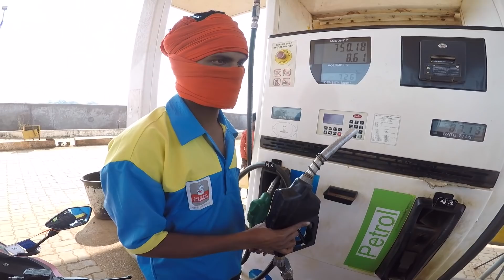Raipur to Bhadrachalam (545km) TIRUPATI RIDE DAY 1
दोस्तों नमस्कार!
मैं चिंतामणी जयपुरी,
          मेरी आम ज़िंदगी की आम सी कहानियाँ आपसे साझा करता हूँ जो अक्सर मेरी यात्राओं के बारे में होतीं हैं।
चाहे वो मेरी मोटर साइकल से की गयी रोमांचक यात्रा हो या मेरी ज़िंदगी की संघर्ष भरी यात्रा।
मेरी कोशिश है कि इन कहानियों के माध्यम से मैं ज़्यादा से ज़्यादा जिंदगियों में एक सकारात्मक बदलाव ला सकूँ।

My Tripod 1
My Motovlogging Setup -
Chin mount
Mic Adapter
My Headphones
My Mobile

My UPI/Google Pay/PhonePe/Paytm - Chintamani.jaipuri@okicici
My ICICI Bank Account -
Chinta Manee Jaipuri
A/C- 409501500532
IFSC- ICIC0004095